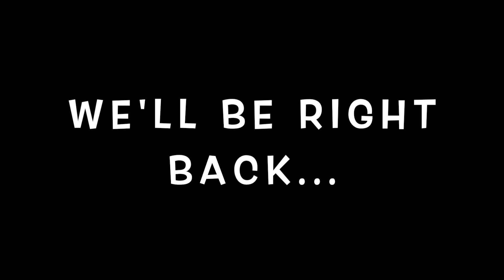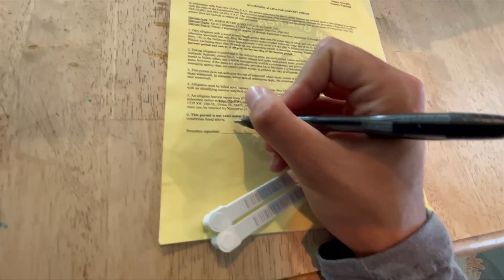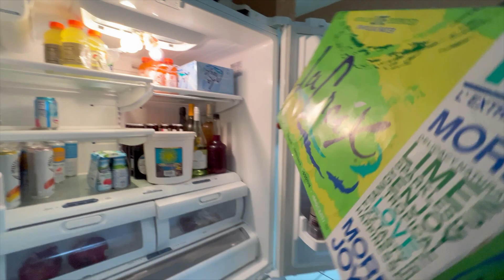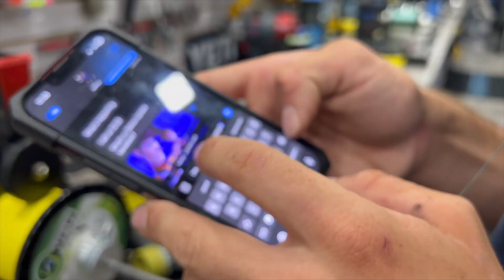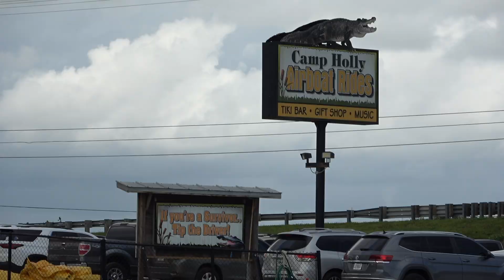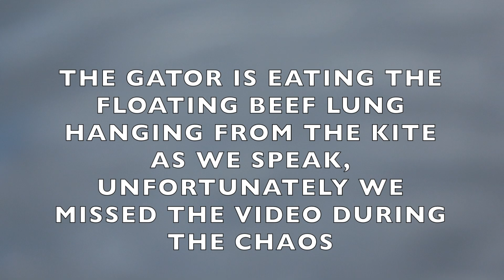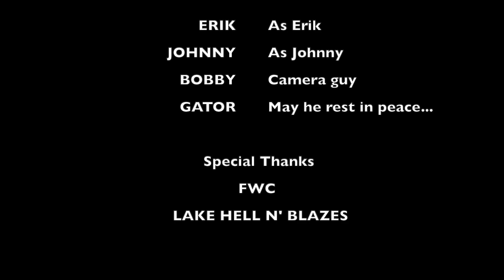GATOR HUNT LAKE HELL 'N BLAZES 2023